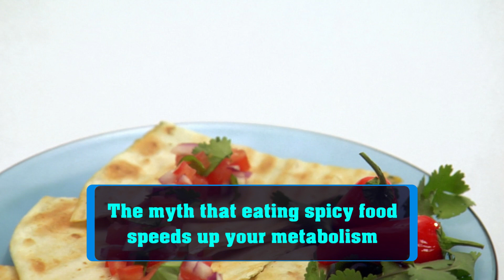Does spicy food speed up your metabolism?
The myth that eating spicy food speeds up your metabolism
Greetings, truth-seekers! Welcome to another captivating episode of 'Myths and Mysteries'! Today, we ignite our taste buds and explore the fiery world of spicy food to uncover the truth behind a sizzling belief: Does eating spicy food really speed up your metabolism? Let's spice things up and unveil the truth behind this myth!

Ah, the exhilarating flavors of spice! But fear not, my friends, for the myth of spicy food as a metabolism-booster may not be as hot as it seems.

While spicy food can temporarily increase your heart rate and make you sweat, there is limited evidence to suggest that it significantly speeds up your metabolism in the long term.

However, certain studies suggest that capsaicin, a compound found in spicy foods like chili peppers, may have a minor, short-term effect on metabolism